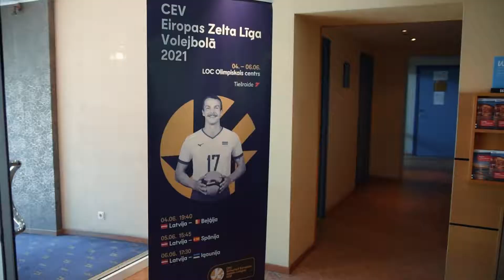Latvijas vīriešu volejbola izlases dalība CEV Eiropas Zelta līgā Liepājā 2021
No 2021. gada 4. līdz 6 jūnijam Latvijas vīriešu volejbola izlase aizvadīja CEV Eiropas Zelta līgas turnīru Liepājā.